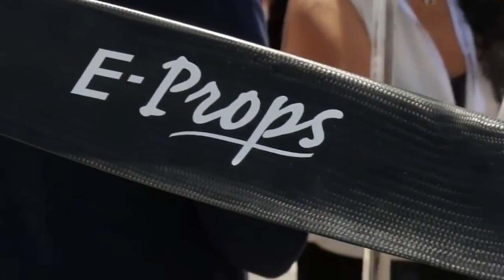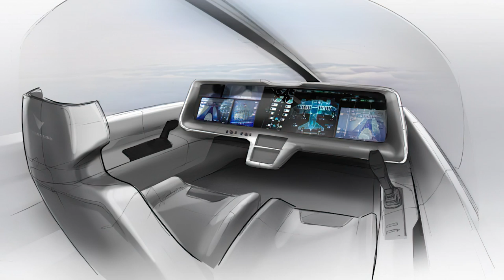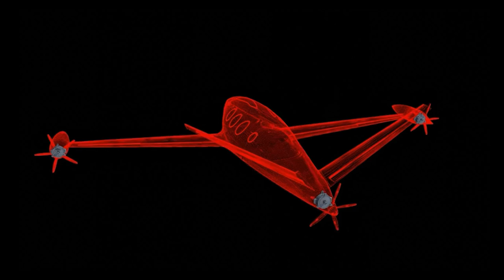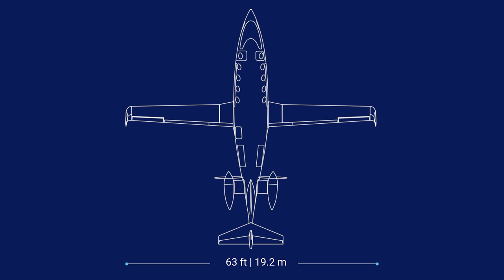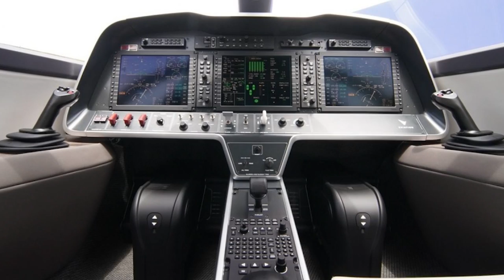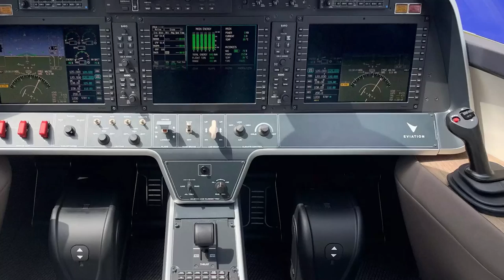Eviation Alice - electricity bursts into the sky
Eviation Alice is a business aviation passenger aircraft created by Eviation in the early 2020s. The main feature of the aircraft is a fully electric power plant with a pair of electric motors in the tail and a set of batteries. Alice accommodates up to 9 passengers and aims for short haul routes, where, thanks to its concept, it will be more economical than classic aircraft. In 2023, there is one prototype undergoing flight tests. The start of deliveries is scheduled for 2027.

Welcome aboard!

00:00 – Introduction
00:42 - Eviation and their ideas
03:38 – Prototypes
04:58 - Aircraft Description
07:29 – Problems
09:02 - Flights and plans